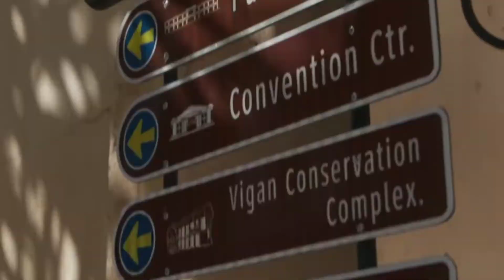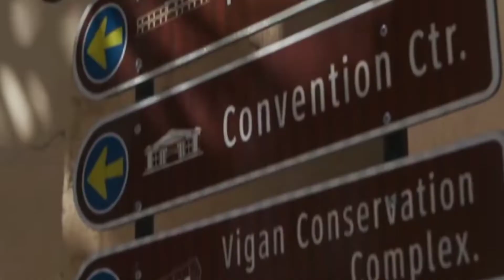KABALIKAT : BIBISITA SA NORTE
KA- KAAGAPAY NG
BA- BATAS NG
LI-   LIPUNAN AT
KAT-  KATAHIMIKAN

KABALIKAT - kA Tropa

EVENT'S AND ACTIVITIES ARE COVERED IN THIS CHANNEL

Volunteering
Volunteering is a voluntary act of an individual or group freely giving time and labour for community service.

What volunteerism means?
volunteerism. / (ˌvɒlənˈtɪərɪzəm) / noun. the principle of donating time and energy for the benefit of other people in the community as a social responsibility rather than for any financial reward.

THIS CHANNEL SHOWCASES THE LIFE OF KABALIKATNET KATROPA OUR EVENTS AND ACTIVITIES ON OUR DAILY ROUTINES AS KABALIKATNET MEMBERS.

I AM ENCOURAGING EVERYONE KABALIKATNET PHILIPPINES MALAYA INC MEMBER TO SUBS  FOR THE BIGGEST EVENT FROM OUR NEWLY LAUNCHED CHANNEL...WITH THE BLESSING COMING FROM TATAY 01  WE ARE PROUDLY PRESENTING THIS KABALIKATNET CHANNEL BE OUR FLATFORM TO EXPRESS AND SHOW LOVE TO OUR COMMUNITY
MAGANDANG BUHAY KA TROPA